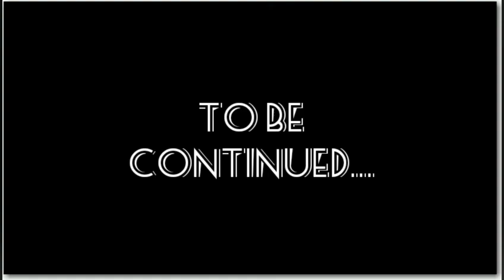Copra ep -3 / small web series / malayalam / sistersvlog